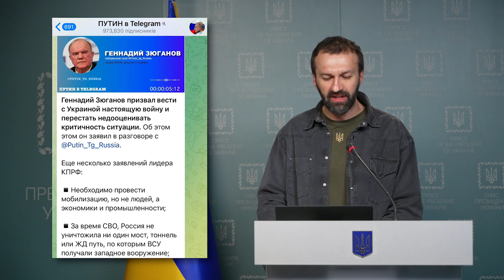Розвінчуємо чергову порцію пропагандистських міфів - брифінг Сергія Лещенка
Розвінчуємо чергову порцію пропагандистських міфів держави-агресора. Брифінг Сергія Лещенка – радника керівника Офісу Президента України.